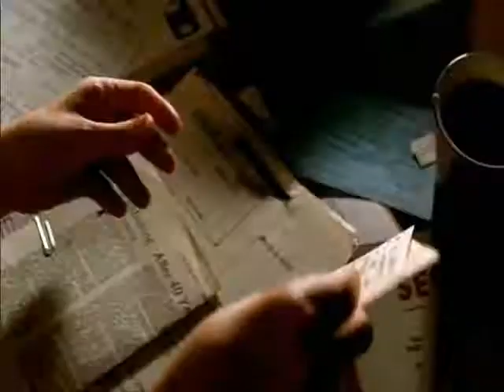Peter/Olivia (Fringe) Love song requiem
I hope everyone enjoy the video and tell me what you think.
Song: Love song requiem Trading Yesterday